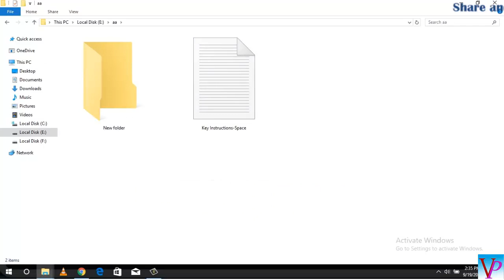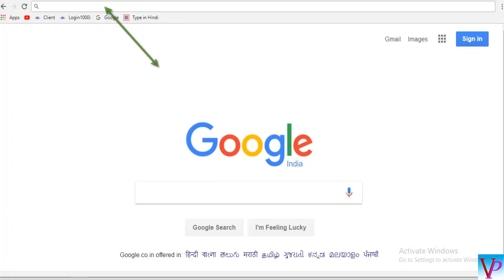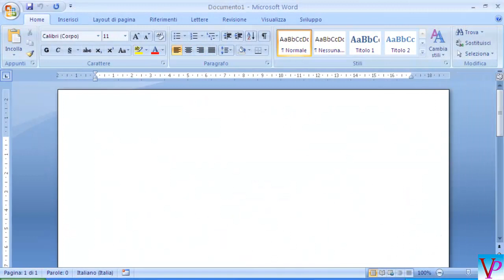What Is function Key | Function Kay क्या होती है इनका यूज़ किसलिए करते है | In Hindi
फँक्शन Key क्या होती है इनका यूज़ किसलिए  करते है